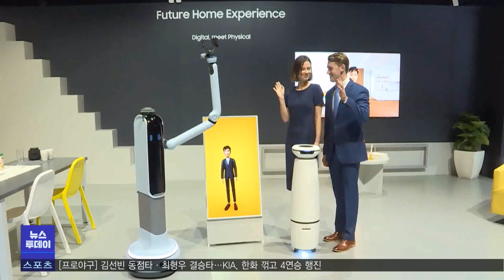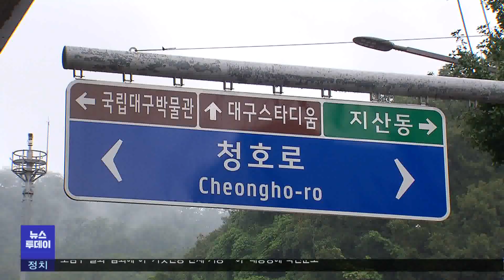로봇 실증 단지 예타 통과..신규 도로도 계획 (2023.08.28/뉴스투데이/포항MBC)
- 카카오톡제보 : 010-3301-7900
- 카카오톡ID : PHMBCJEBO